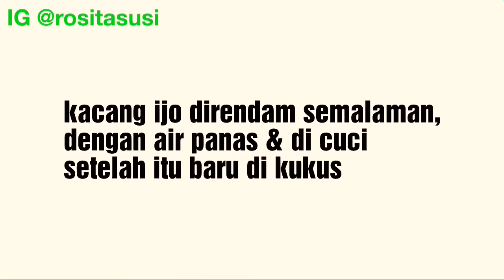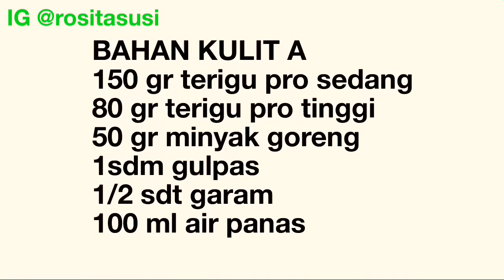RESEP BAKPIA KACANG HIJAU dgn teflon